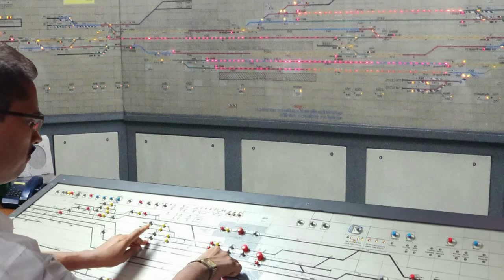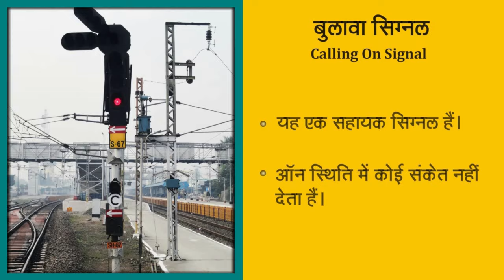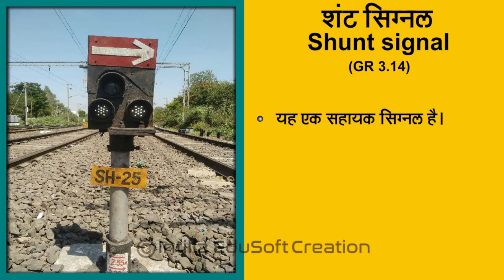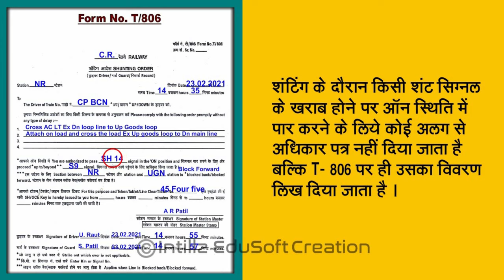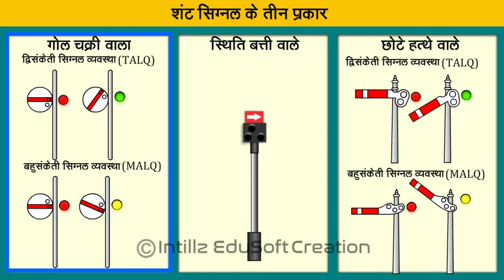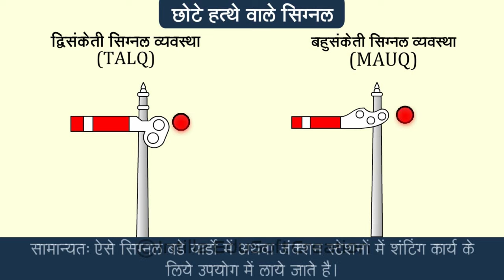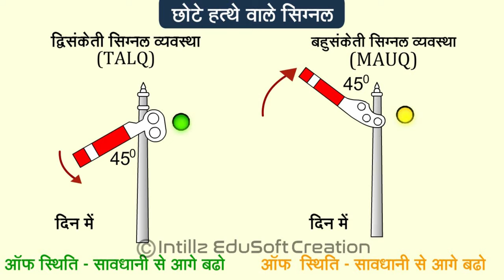Indian Rail Signals Introduction|Calling ON Signal, Shunt signal and Types सिग्नल्स की जानकारी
Download Railकक्षा -
For Registration - Click on Request to register..Fill in all details.
After Registration plz do check LoginID & Password in your mailbox.
Select *Student* in the Login window, Copy n Paste ID & Password from the registered mailbox.
इस वीडियो में हमे भारतीय रेल पर लगे सिग्नल्स की जानकारी बताई गयी है ।
सिग्नल परिवार का विस्तृत चार्ट दिखाया गया है।
शंट सिग्नल और उसके प्रकार तथा कालिंग ON सिग्नल की विस्तृत चर्चा की गयी है।